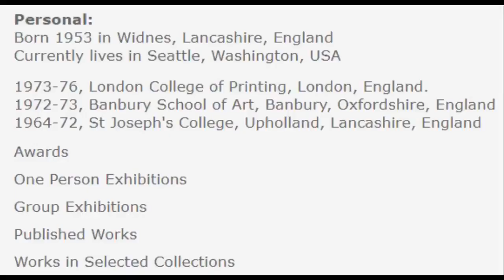Michael Kenna - recent work, England🇬🇧